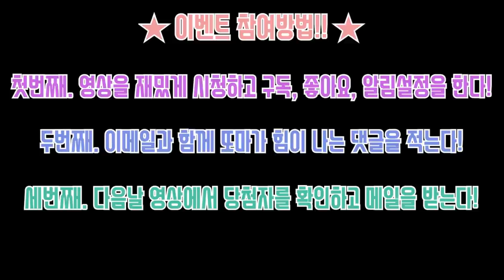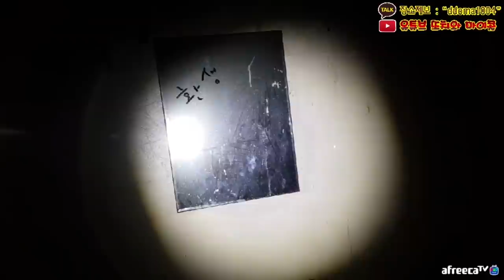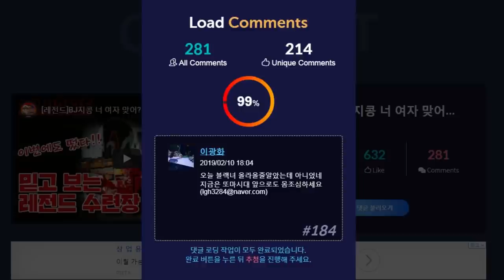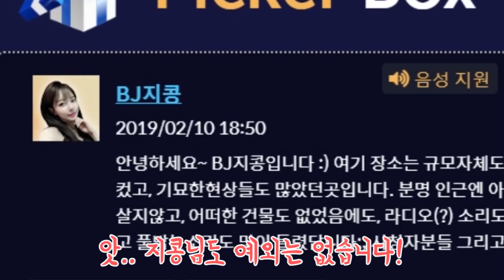레전드급..큰화재가 있었던 그곳...